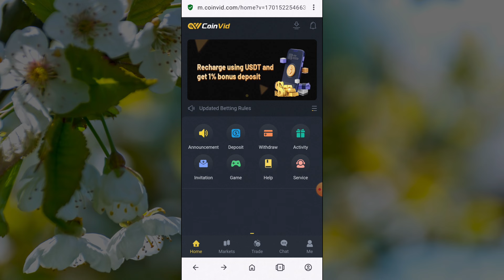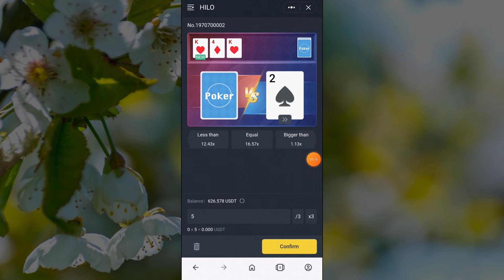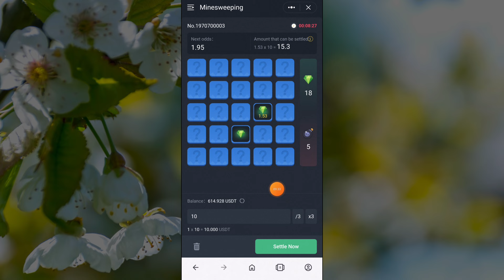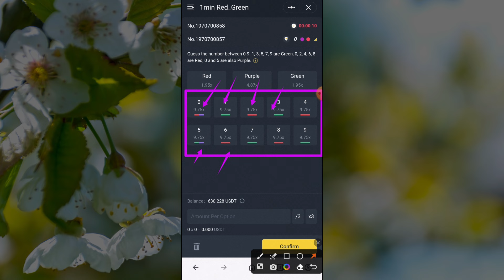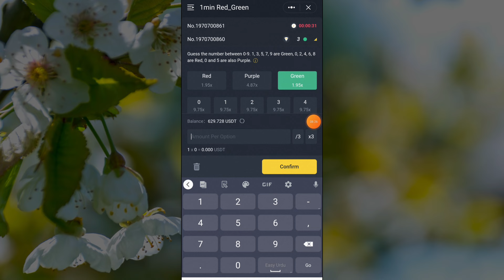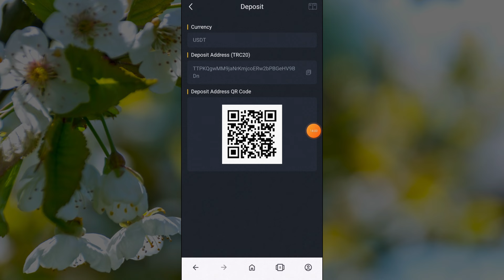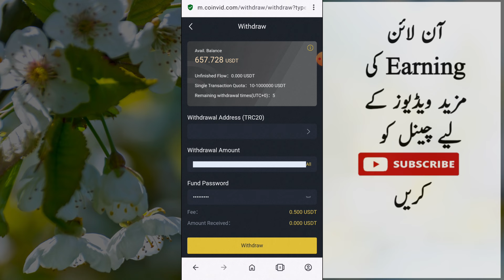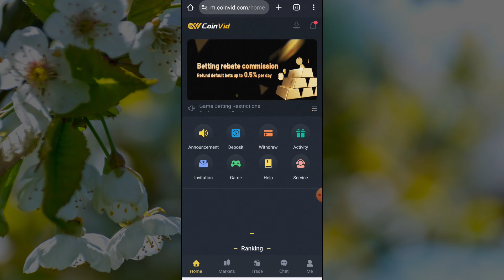How to Trade in simple way and Earn 100% Profit | Coin-vid Trading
How i make 50 usdt in 5 minutes  | Play simple Games | Coinvid Real earning platform

❤️COINVID-Effective platform for making money❤️
➡️Min-Deposit/Withdraw From Only 2-3 USDT, within 3-5 minutes
➡️ Refund loss every day
➡️ 0.5% total bet refund every day
➡️ Deposit bonus and VIP Upgrade bonus
➡️ Agent training, 1% commission forever, 3 levels